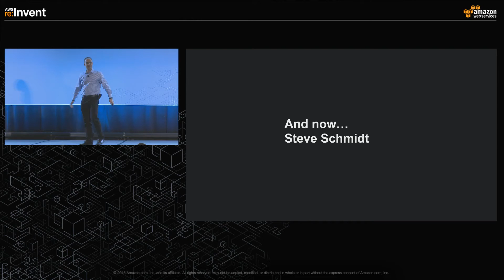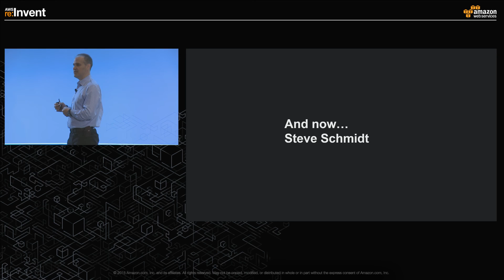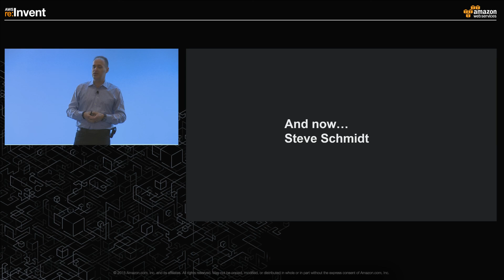AWS re:Invent 2015 | Chief Information Security Officer at AWS, Steve Schmidt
Learn why security matters from Chief Information Security Officer at AWS, Steve Schmidt. Steve takes his experience working at the FBI to share his lessons learned with security in the public sector to achieve the mission. He explains how influential the requirements from the public sector are in the development of cloud technology across the globe to support protected workloads. Learn more about AWS in the public sector